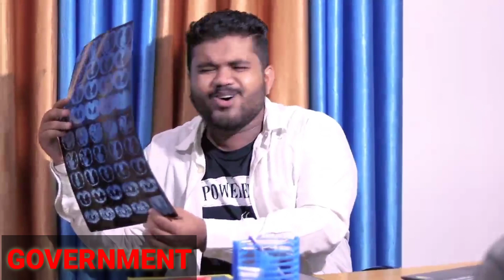Private Job vs Government Job| The Unique Kalakars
Written by - Arfelish Bordoloi
                     Jublee Bordoloi

Videography - Nilam Jyoti Chutia
                          Ripon Gogoi

Editing - Nilam Jyoti Chutia

Cast - Arfelish Bordoloi
           Purnima Das
           Monjeet Gogoi
           Nitu Ranajan
           Niaz Ahmed
           Nilamjyoti Chutia
           Ripon Gogoi
           Abhinab Dutta